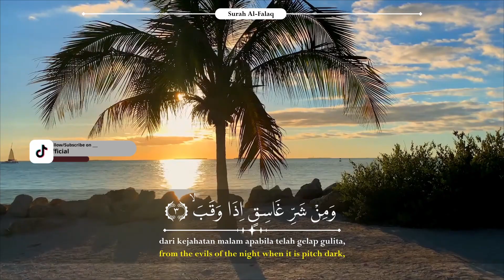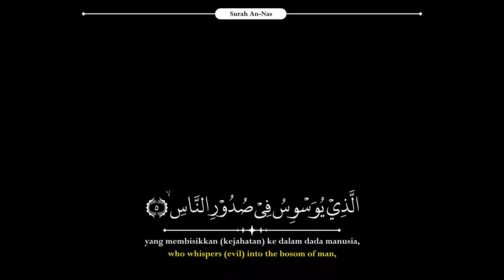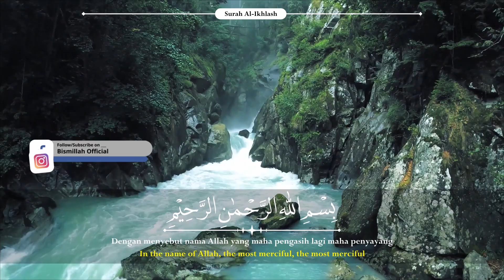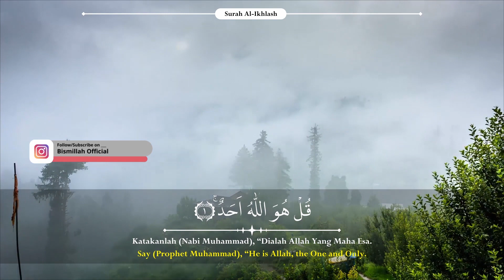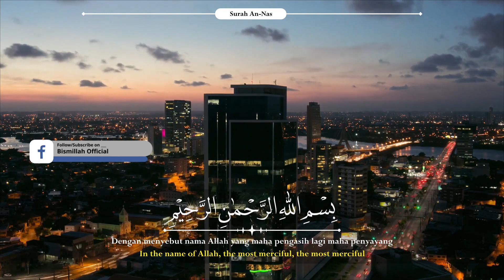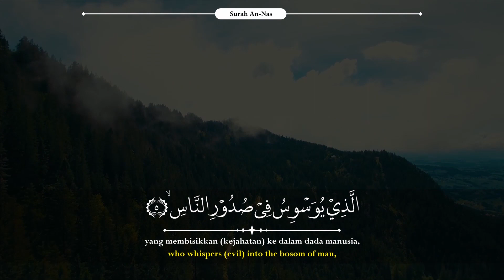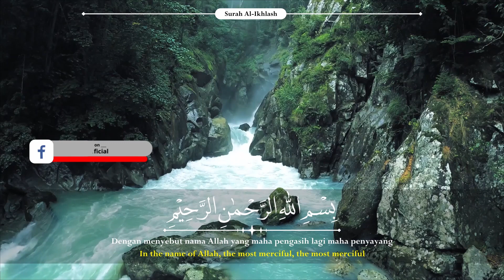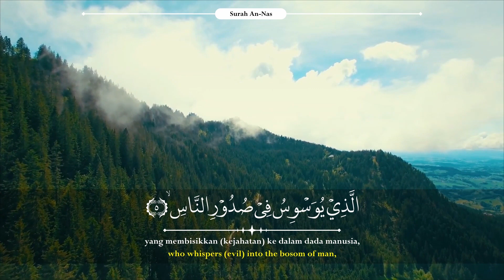Dzikir Pagi Penyejuk Hati dan Pembuka Pintu Rezeki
Assalamualaikum . . . . . .  Bagi teman-teman yang mau request surah, boleh banget ketik di kolom komentar ya :)

Untuk segala khilaf dan kesalahan pembacaan nya mohon bisa di maklumi. Kami sedang dalam proses pembelajaran lebih baik lagi. Guna meningkatkan kualitas penyajian video untuk lebih baik lagi, mohon masukan, saran, ataupun koreksi nya.
Manfaat Dzikir Secara Umum
Secara umum, berdzikir juga memiliki deretan manfaat yang sangat baik. Apa saja? Dikutip dari buku Dzikir Pagi Sesudah Shalat Fardhu, berikut pemaparannya.

1. Menguatkan hati dan badan
2. Membuat hati dan wajah berseri
3. Melapangkan rezeki
4. Menimbulkan karisma dan rasa percaya diri
5. Menghilangkan kesedihan dan kemuraman hati
6. Menumbuhkan rasa takut kepada Allah dan memuliakannya
7. Membuat hati menjadi hidup
8. Menyibukkan lisan dari melakukan ghibah, adu domba, dusta, kekejian dan kebatilan
Semoga video ini bisa bermanfaat dan menjadi amal baik bagi kita semua. Aamiin Allahumma Aamiin.